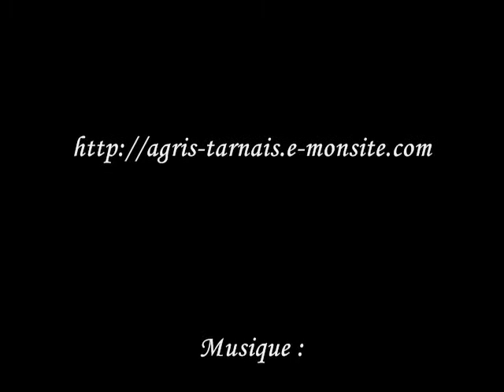Labour et semi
Labour avec deux New Holland Tm 190 et 155 et deux charrues 5 corps et un T6070 avec herse rotative Kuhn et semoir Accord en 4m.